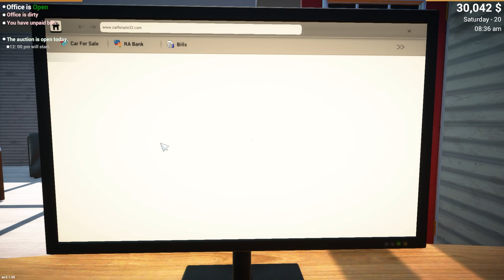I BOUGHT MY DREEM SUPRT CAR😱🫣 | GAMEPLAY VEDEO gaming gameplay totalgaming carforsale !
Hello'
I'm Akash Patel welcoming you to my youtube channel.
This is my carforsale video, I'm starting a new carforsale
 DIVICE       I PHONE 13 Pro

PC SPEC
Cabinate               C200 Glass
Motherbourd        Gigabyte G690 WIFI DDR5
Ram                       Kingston FURY DD5  32 GB
Liqued Cooler      Cooler Master 360 mm
Graphic Card        MSI RTX 3060 DDR6 12 GB
NVME                    1TB Kingston
Hard Drive             WD 2TB Blue
 Moniter                 LG ULTRA GEARE 27"
Keybourd | Mouse   Zebronics Transformer Combo
UPS                          XYZ
Mouse Pad             Euro Games RPM